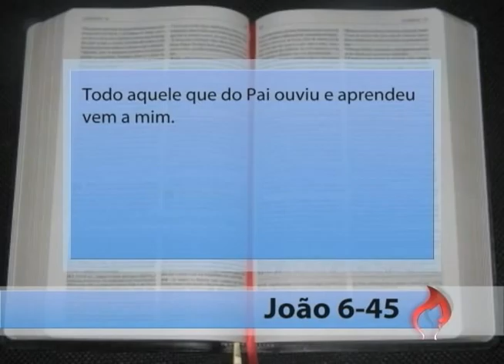Prog. Movimento Pentecostal 419 - 23/06/12 - CPAD Parte 2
Devocional: Carla Ribas traz uma mensagem do livro "Graça para o Momento Volume 2" - Obra publicada pela CPAD;

Mensagem: Pr José Wellington Bezerra da Costa traz uma mensagem da Palavra de Deus em João 6:45 "Comprometidos com Deus";

Louvor: Clipe da música "O Grande Salvador" de Alice Maciel - CPAD Music;

Matéria: Jorge Andrade entrevista o Pr Maurino Pinheiro, presidente da Convenção das Assembleias de Deus no Ceará que compartilha experiências de seu ministério e como sobreviveu a um choque elétrico.